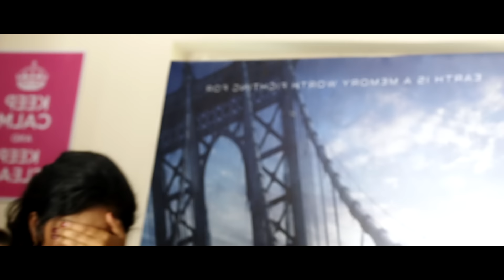Therindho Theriyamalo Full Length Video Song | PrakashRaj | Sneha | Ilayaraja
Un Samayal Arayil is a Tamil romantic comedy film directed by Prakash Raj. Star Cast :Prakash Raj and Sneha in the lead roles and S. P. Balasubrahmanyam, Urvashi, Samyuktha Hornad and Sihi Kahi Chandru in supporting roles. The film features the original score and soundtrack by Ilaiyaraja.